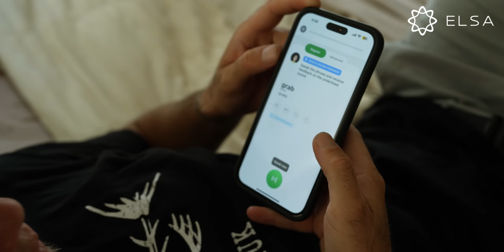¿CUANTOS IDIOMAS HABLA LA GENTE EN NUEVA YORK?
TEN 85% para la membresía de por vida y 40% para la de un año y ELSA APP gratuitamente y obten una prueba gratis de 7 días de la versión Pro

Salí a las calles de Manhattan a ver cuántos idiomas habla la gente :)